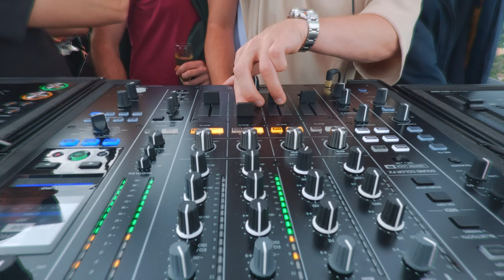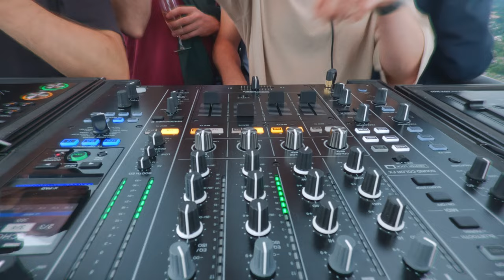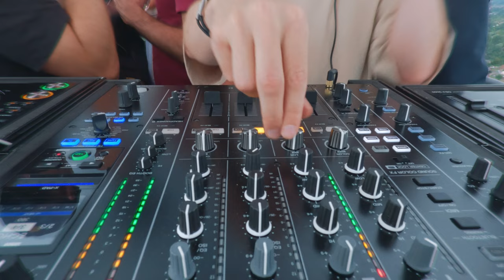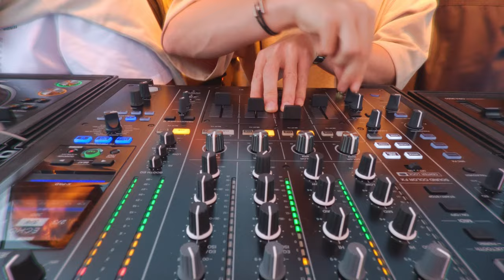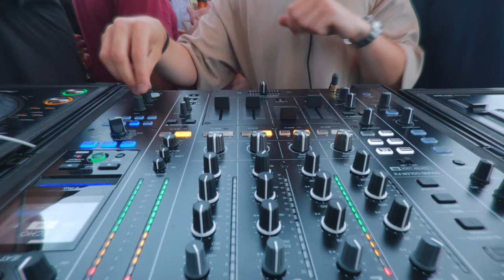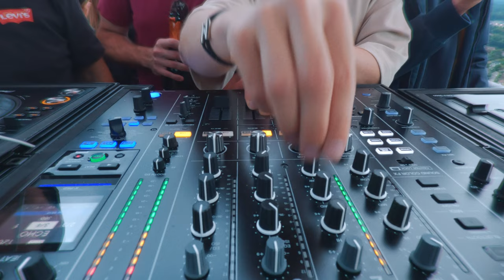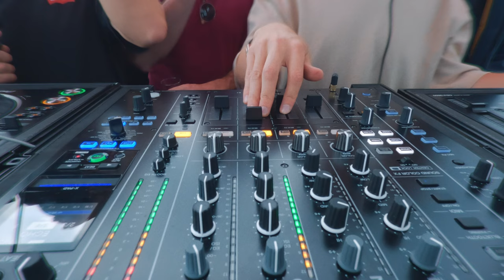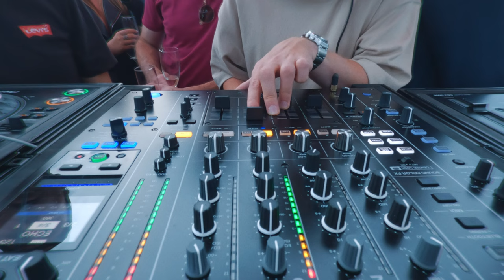Melodic Techno & Progressive house DJ Live Set Performance by Delta Vaults - Céroux Mousty, Belgium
The moment we've all been waiting for has arrived!

Soar to New Heights and dive into my latest live DJ Set Performance, a breathtaking adventure through the endless skies.

This extraordinary musical experience wasn't just about the beats; it was about harmonise the ethereal landscapes with enlightening melodies and electronic rhythms in order to create unforgettable  memories that will forever be etched in our hearts. What a better way soaring high above the world and escape reality for a time.

As much as I wanted this flight to last endlessly, the condition and weather had us to shorten our flight earlier than anticipated. The decision was made with safety as the utmost priority... Despite this, the experience remained nothing short of magical.

I’m grateful for all the people who took part of this journey and flew in the air with me, thank you for all your support and the energy you brought.

A special shoutout to the remarkable crew members who made this dream a reality, Montgolfiere.be & Jack Club, the incredible aerial footage of XYZ Production's drone, and the creative and unique work of videographer and photographer Gregoire De Geeter.

It's time now to immerse yourself in the highlight of this wonderful experience where melodies become the wind beneath your wings.

Tracklist:

1. Kölsch feat. Troels Abrahamsen - All That Matters (ARTBAT Remix)
2. Product Of Us feat. Rory Hope - Hey Now (Original Mix)
3. Delta Vaults - ID
4. Dominik Gehringer - Human
5. Delta Vaults - ID
6. Delta Vaults - Collapse (Extended mix final)
7. Delta Vaults - Instinct (Extended Mix)